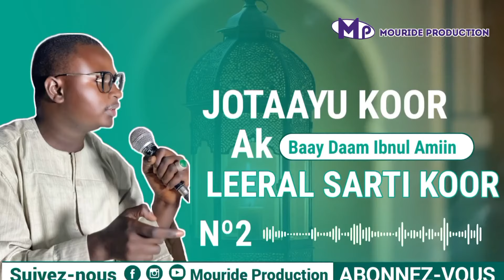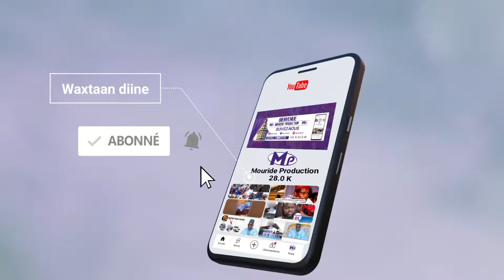⏩JOOTAYOU KOOR Nº2 - Sarti Koor Leeral Biss Yi Bakha Woor Ak Yi Bakhoul Woor - Ramadan 2024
Suivez-nous 👇🏽👇🏽

nafila ramadan 2024
nafila du jour
nafila du jour 2024
nafila touba
nafila serigne souhaibou
nafila touba 2024
nafila du jour ramadan 2024
nafila goudi
nafila 4er jour du ramadan 2024
nafila massalikoul jinaan 2024
serie Ramadan 2024
série Koor Gui 2024
théâtre koor gui 2024
les 4 fantastiques ramadan 2024
les 4 fantastiques ramadan 2024 episode 1
koor gui
koor gui 2024
koor gui ak boy yi saison 2
koor gui ak boy yi saison 1
koor gui ak keur gui
koor gui ak wadioubakh
koor gui niankou
koor gui niankou 2024
koor gui ak
koor gui ak boy yi saison 2 episode 25
 salatoul fatiha soldarou serigne touba samb salatou ala nabi wadoudou touki touba baye fall yi thiate salatoul nariya soldarou serigne touba baye fall yi ak peul yi salalah ala mohamed touhfatou touba ak baye fall yi werde mouride soldarou bamba 2 rakat touba passeport senegal serigne khadim mbacke ya wadudu matlaboul chifai salalahu alla mouhamad bayré ndiaye niane pour touki sallalahou ala mohamed sama xarite sama woudiou bayré bayré djiguene diouli si yonente bi

chansontidiane mame abdouazizsy dabakh amethkhalifaniass el hadjibousakho cheikhamethtidianecherif moustarchidinevideos gamou mawlid serignebabacarsy cimetiereyoff abdouazizsyalamine gamoutivaouane cheikhamethtidianendao serignemoustaphasy asfiyahitelevision seneweb serignefalloumbacké tivaouane serignemountakhambacké tafsirgaye Islam touba samb ya latif soldarou serigne touba samb tfm, soldarou serigne saliou soldarou serigne touba samb sira soldarou serigne touba samb salatoul fatiha les secrets du coran  xalaat tv serigne touba soldarou bamba beuzz kebetu secret muslim muslim salatou ala nabi istighfar basmala nasrou tv salal lahou ala mouhamadine bayre Faram facce actualité senegal
walfproduction serie divertissement comedie humour cinema walftv  production audivisuel serie senegalaise theatre serie walf tv
Invocation pour se marier Comment se marier islam, Serigne Moustapha SAMB SOLDAROU BAMBA SOLDAROU Serigne Touba Muslim Muslim Muslim Muslim مسلم مسلم
secret puissant mariage je cherche mariage, je veux me marier comment trouver un mariage prophète Muhammad voir le prophète en revet comment rêver du Prophète rêver du prophète Bassiriki Bachir interprétation des rêves interpreter un rêve Mouhammad Mohamed Invocation, Secret Fatiha, secret de Sourate Al-fatiha, TikTok, islam, invocation prière secret de Basmalah secret de Sourate fatiha secret du coran zikre nafila prière pour avoir l'argent Ibrahim kamara قطرة مطر
Faydatidianiya Médina Baye Baye Niass Sheik Ibrahim Inyass Léona Niasséne, Taïba Niasséne Kossi Sherif Sheikh Mouhamad Tidianiya Fez Mecca Mecque Rouhoul Edeub Baye Niass rekk Touba Tivaone Layenne Omarienne Dakar Senegal Tarikha Tariqa Soufisme Soufis Tassawouff Dieu Homme de Dieu Salatoul Fatiha Fatihi Likhlass Baqara Nassi Diawaratoul Kama walftv tfm 2stv sunugal24 seneweb S MLBN TV KOSSY TV Faydatidianiya TV
Faydatidianiya Médina Baye Baye Niass Sheik Ibrahim Inyass Léona Niassén Taïba Niasséne Kossi Sherif Sheikh Mouhamad Tidianiya Fez Mecca Mecque Rouhoul Edeub Baye Niass rekk Kahone Mbiteyenne Senegal Tariq Soufism Tassawouff Dieu, Homme de Dieu Salatoul Fatiha Fatihi Baqara, Nassi Diawaratoul Kamal SN Faydatidianiya TV Secret pour se marier en 14 jours et enlever tous les blocages | Cheikh Ibrahim Mouhidine Diallo
niane pour ame dieukeur soldarou serigne touba samb salatou ala nabi soldarou serigne touba samb 2stv soldarou serigne touba samb ya latif soldarou serigne touba samb tfm soldarou serigne saliou soldarou serigne touba samb sira soldarou serigne touba samb salatoul fatiha les secrets du coran ya latif xalaat tv serigne touba soldarou bamba beuzz kebetu secret muslim muslim salato.u ala nabi istighfar basmala nasrou tv salal lahou ala mouhamadine, bayre REPLAYTFM QG INFOSMATIN Faram facce actualité senegal
chansontidiane mameabdouazizsydabakh iranndao amethkhalifaniass el hadjibousakho cheikhamethtidianecheri moustarchidinevideos 2stv rts1 gamou mawlid serignebabacarsy cimetiereyoff abdouazizsyalamine gamoutivaouane serignemoustaphasy asfiyahitelevision seneweb serignefalloumbacké tivaouane serignemountakhambacké tafsirgaye Islam evenprod serigne cheikhtidiane sy bayeniass maroditelevision tidjanya talibescheikh tidianisme sammboup
Cheikh Mouhidine Samb Diallo malben tv Cheikh Mouhidine Samb Secret Samb Diallo cheikh Samb Diallo saladou serigne Moustapha Samb